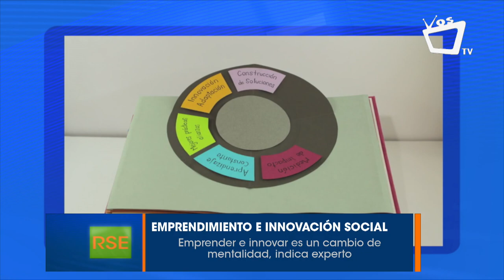RSE || Emprendimientos e innovación social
Hoy en día, el diseño o creación de proyectos sociales es cada vez mayor. Pero ¿Cómo crean valor los emprendedores sociales? Y ¿Qué impacto tienen en la sociedad? Estas y otras interrogantes las respondemos en el segmento ProfundizaRSE.